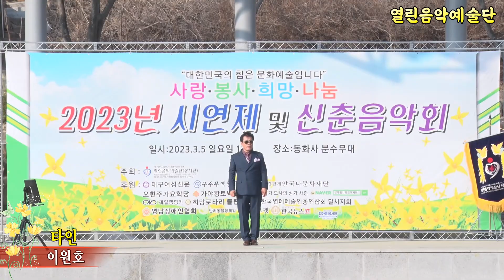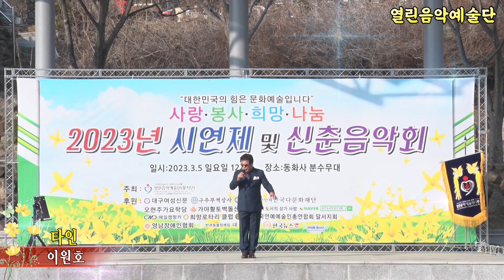가수이원호,타인,열린음악예술단 2023 시연제 및 신춘음악회